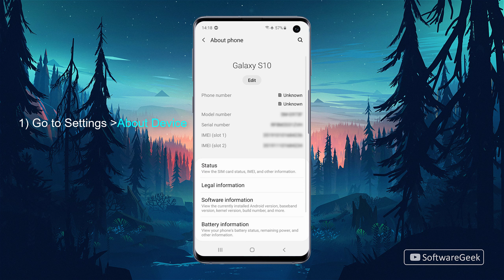How to Enable Developer mode on Samsung Galaxy Note 10 | S10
Hi YouTube, in this video I'm gonna show you how to Enable Developer mode / Developer options on your android phone. In this video I am using Samsung Galaxy S10 (SM-G973F) but this method works on any Android Device!